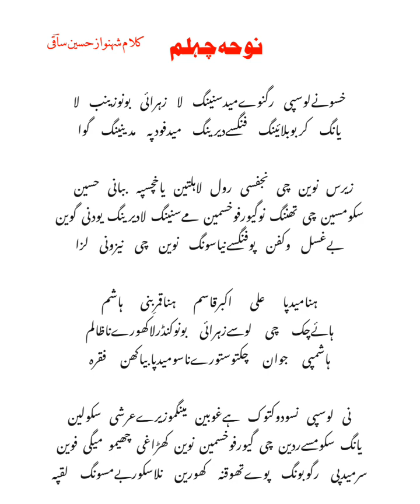Balti Noha Hazrat Zainab S.A || Chehlum || Zahrai Bona Zainab la || Dasta e Abbasia Dasso